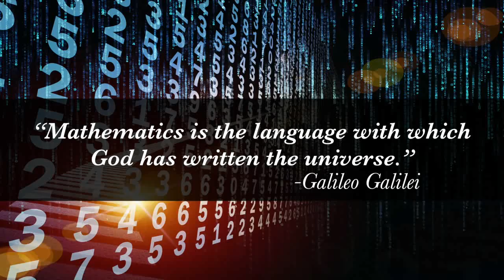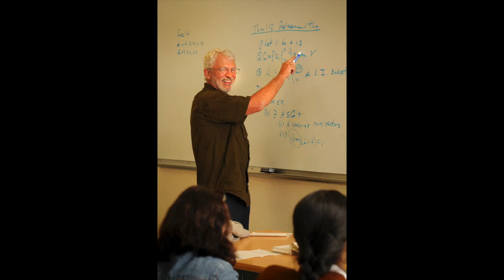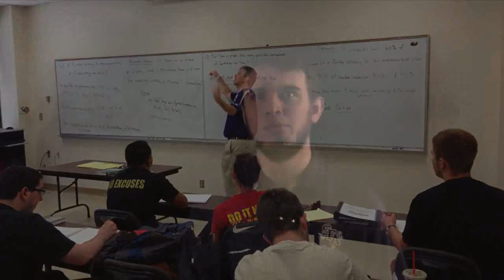Why I study Math at SFA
Chance Bradford shares his journey from hating math to actually majoring in math and why he feels at home studying it at Stephen F. Austin State University